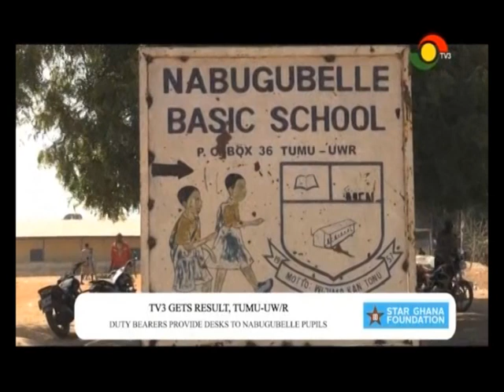COMING FACE TO FACE WITH DESKS CRISIS IN BASIC SCHOOLS